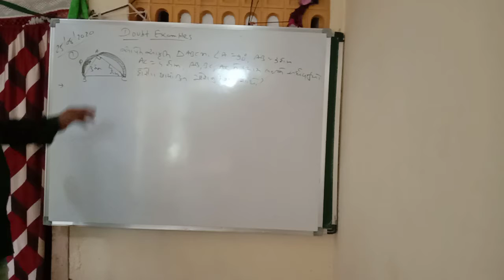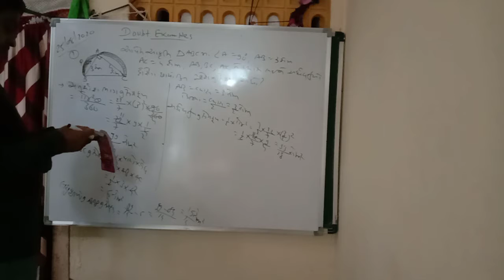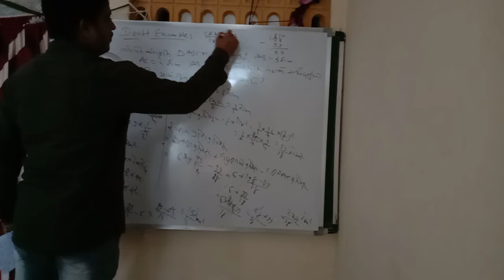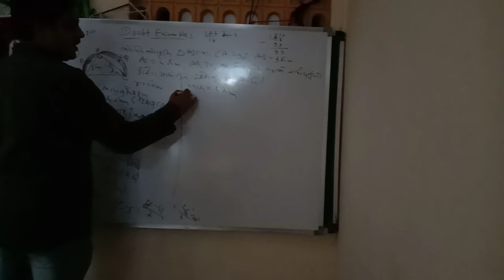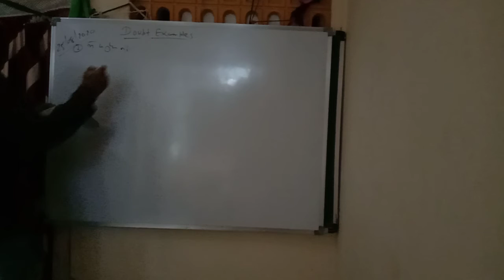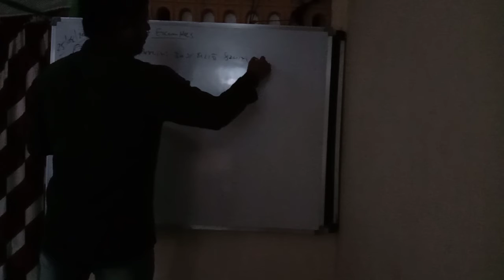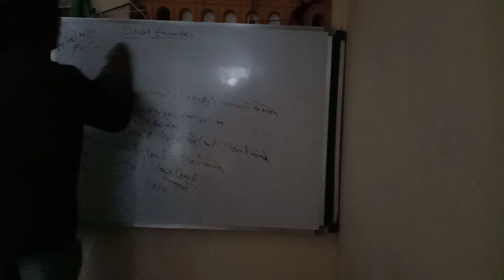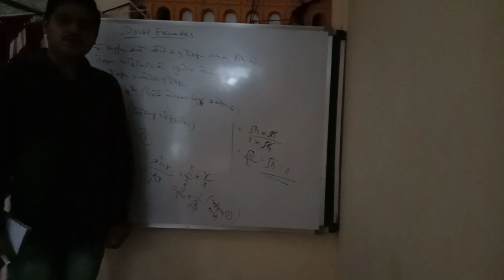August 25, 2020